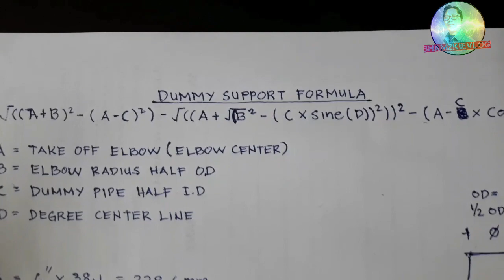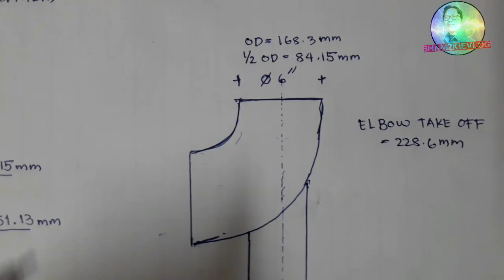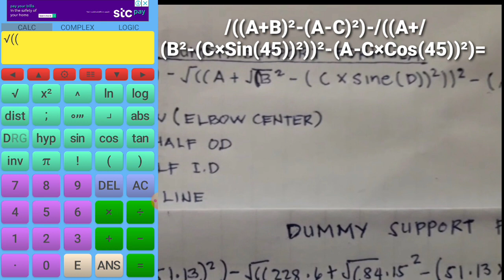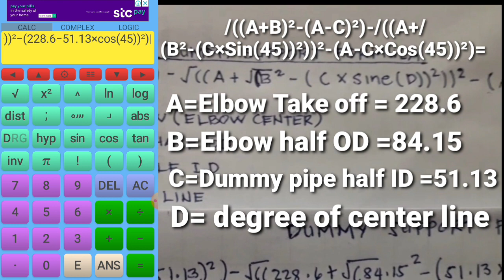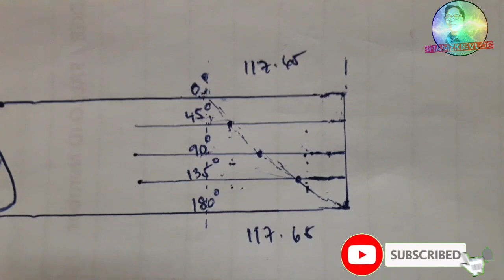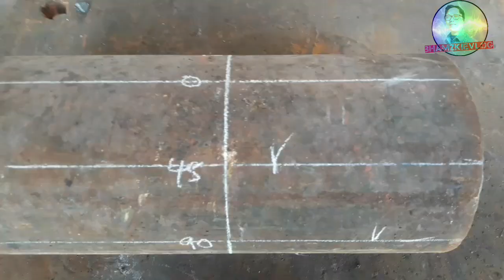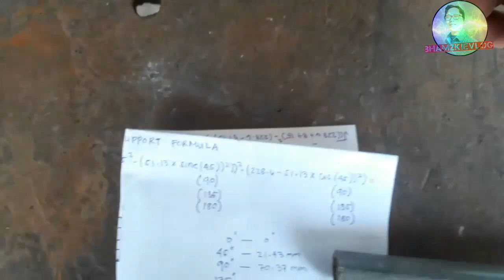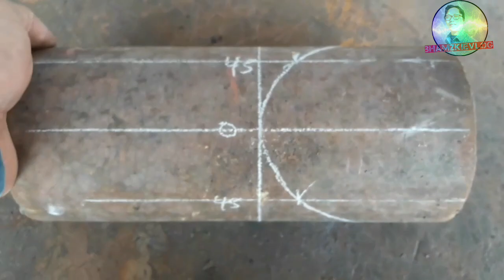PIPE DUMMY SUPPORT LAYOUT AND CALCULATION FORMULA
Mga boss,e share ko lang po sa mga kagaya kong fabricator lalong lalo na sa mga baguhan palang na naghahanap ng sulosyon kung paano gumawa ng pipe dummy support gamit ang formula na aking pinakita sa video.dito itinuro ko step by step para mas lalong maintidihan ng ating mga kababayan kung paano e compute paano magmarking hanggang sa pag fit up.mga boss sundin lang natin ang formula at sigaradong hindi ka mapapahiya at perfect ang iyong mga gawa.sana mga boss ay nasundan nyo ng mabuti ang aking mga paliwanag at sana mayroon kayong nakuhang aral sa video na ito.maraming salamat mga bosing.

Dummy support Formula:
/((T+R)²-(T-B)²)-/((T+/(R²-(Bxsine(D))²))²-(T-BxCos(D))²)=